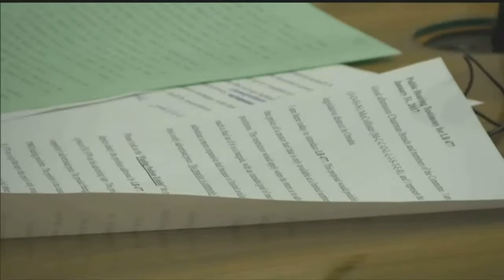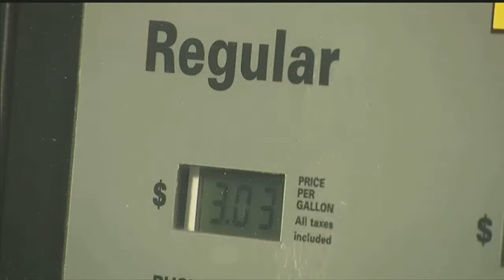New bill aims to end deceptive prices at the pump